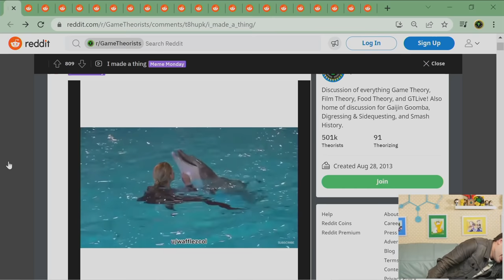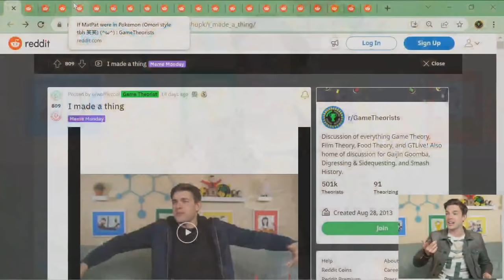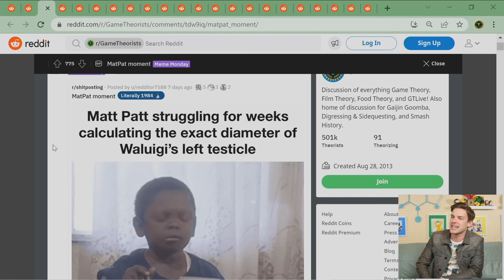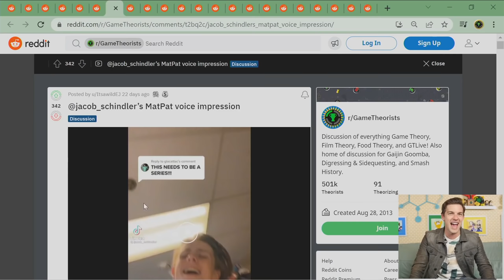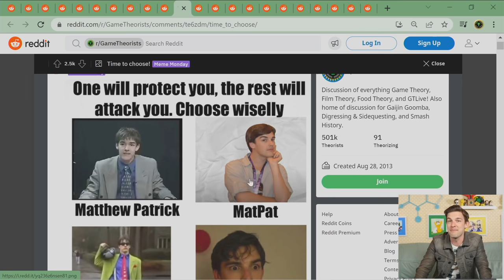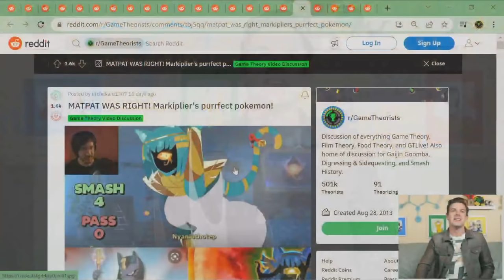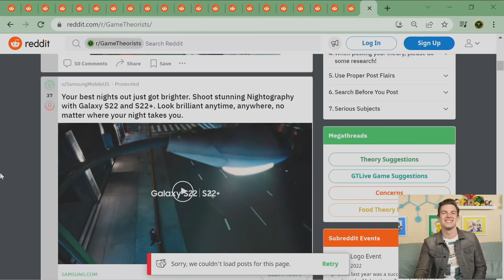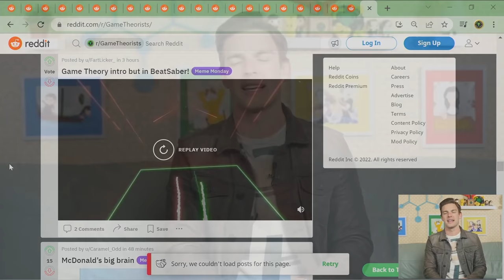Markiplier SMASHED My Pokemon! | MatPat Meme Review 👏🖐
Get yourself The Quest Jacket and SOLVE our mystery!

Theorists, today we are reviewing your memes! Plus, I have VALIDATION! @markiplier SMASHED my Pokemon OC! Well, sort of. You'll have to watch to find out what that means!

Special thanks to Caitie Turner (Caiterpillart) for making the perfect Pokemon design!

0:00 - Meet Ash!
14:42 - memes!
1:04:07 - The Witty Wrap Up